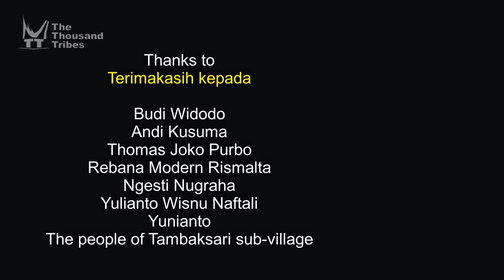Merti Dusun Ceremony